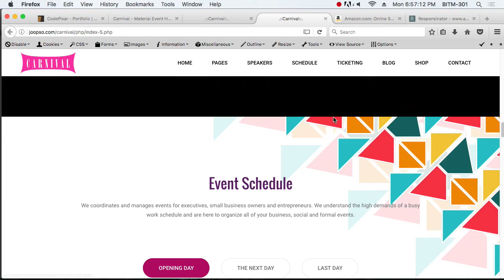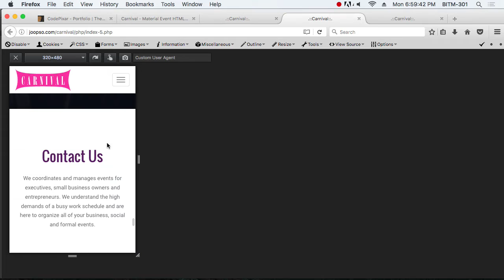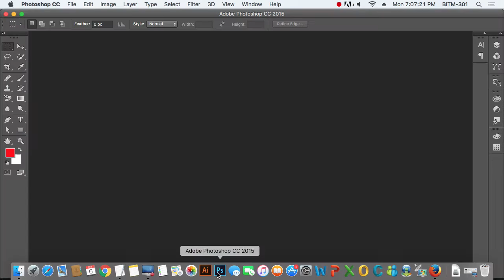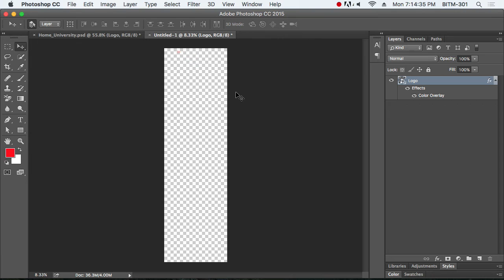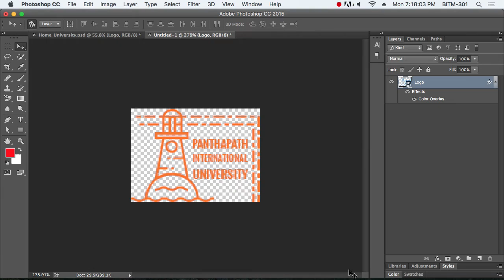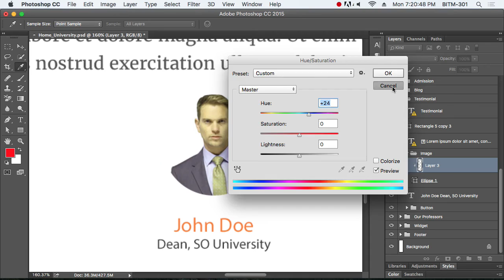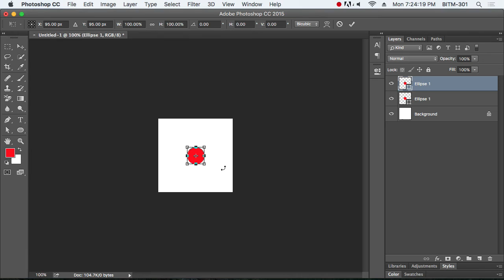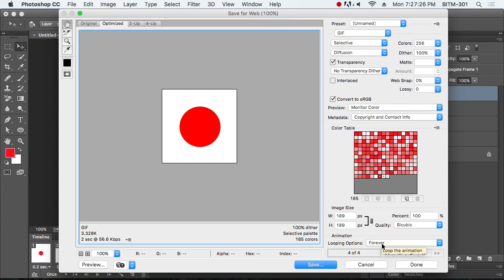28th Class Batch 25 Responsive